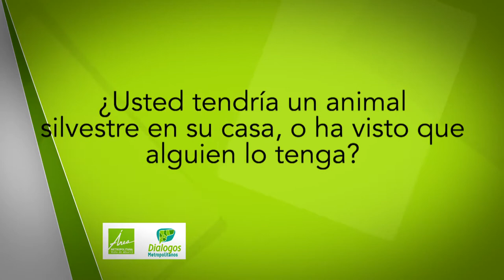Opiniones sobre fauna silvestre [NOTA - Diálogos Metropolitanos - 21 de febrero] Telemedellín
Nota realizada para el programa Diálogos Metropolitanos del 21 de febrero de 2018. Los ciudadanos opinan sobre la tenencia de fauna silvestre en los hogares.